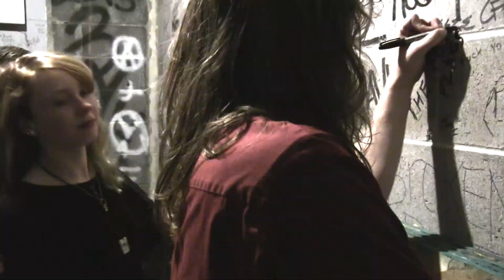THE RED FLAGS - Plaster Saints' Blues "Official Music Video"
J Scott Films - The Back Bar